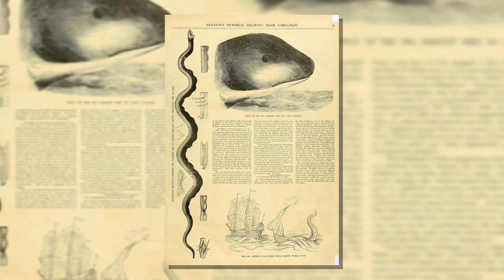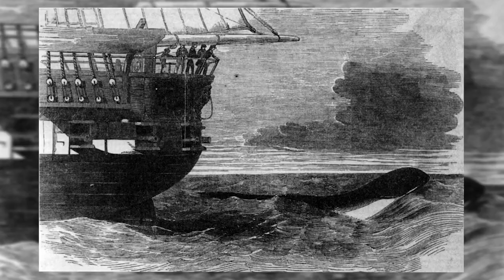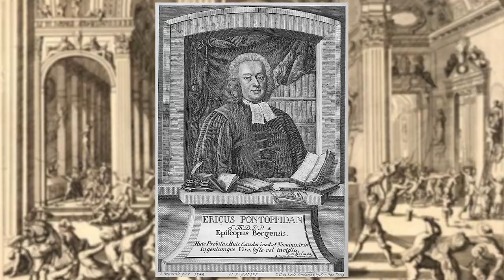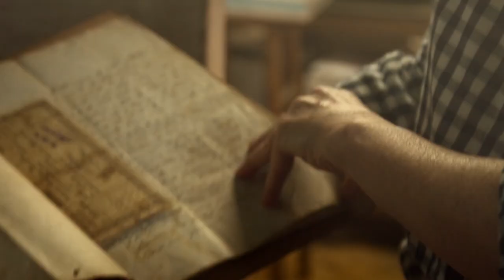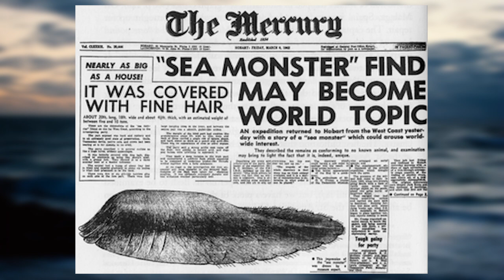Real Kraken Monster Encounters Caught on Camera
Modern science has proven that the ancient legends do not lie — the ocean is really inhabited by giant squids and octopuses, reaching unreal sizes. But what it has not officially proved is the existence of the Kraken. However, it is quite possible that it exists, because many photos and videos show it! In this episode I will show you cases when the Kraken was caught on camera. It will be interesting
This is Smart Pizza and real kraken monster encounters caught on camera